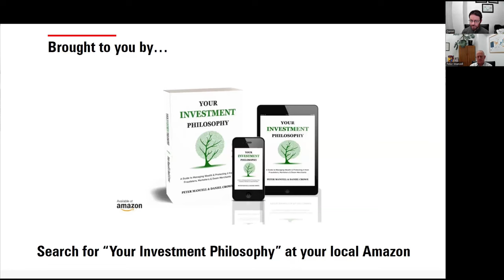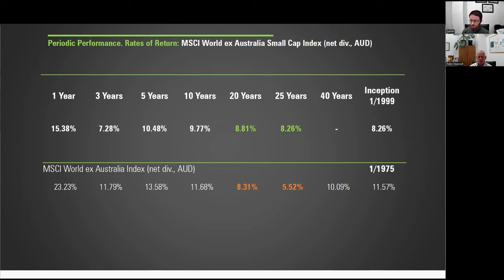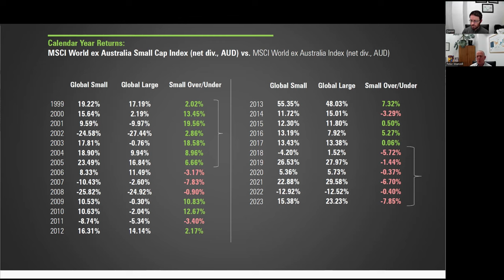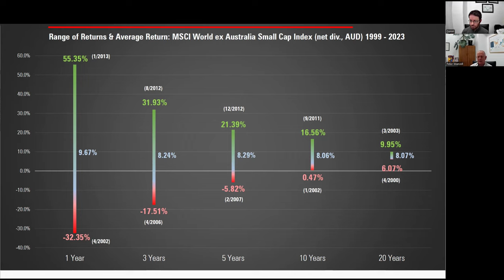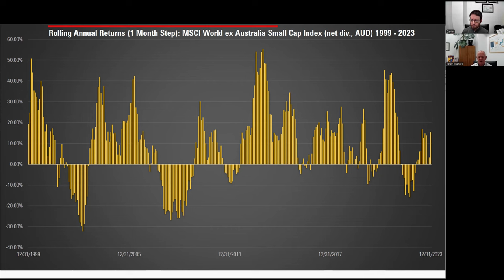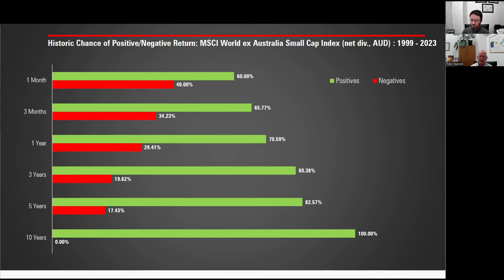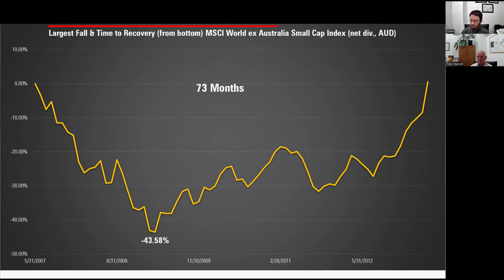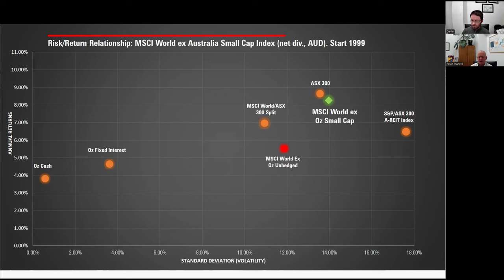MSCI World ex Australia Small Cap Index VISM? | What's the Risk? 10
In this episode of "What's the Risk?" we take a look at the historic performance of the MSCI World ex Australia Small Cap Index (net div., AUD), which is an index comprising international small companies.

Some investors might be surprised to find the performance since inception has outpaced the large companies MSCI World ex Australia, since 1999, so we pose some questions on recency bias.

Some people would know Vanguard's VISM as an ETF that attempts to track the return of the MSCI World ex Australia Small Cap Index (net div., AUD) before fees, expenses and tax.